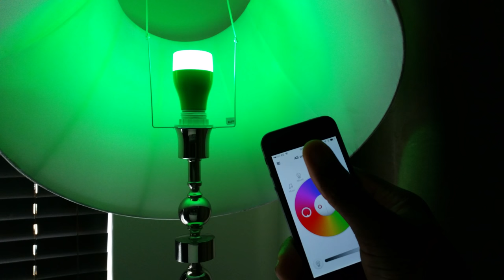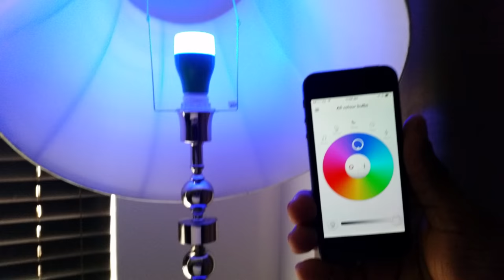Easybulb Plus iPhone Light Demo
Using iPhone to demonstrate how the Easybulb Plus works.